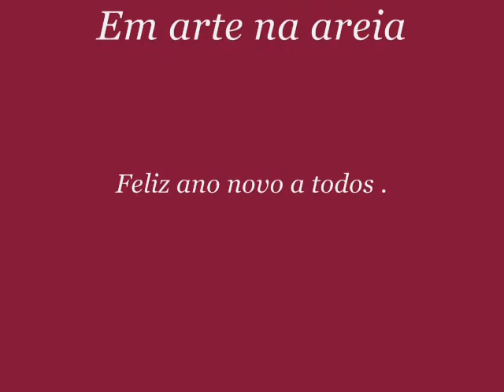Feliz 2008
Rodrigo de Azeredo Artista Plástico

Nasceu em 1978
Pioneiro na América latina com a técnica em arte na areia.

Talento As mãos são um instrumento divino , obra prima do Criador, o grande Mestre, Senhor dos Senhores, o onipotente Deus. E é sobre a benção divina concedia por Ele, que ficamos boquiabertos com o talento realizado pelas mãos humanas, mas uma merece um destaque, em especial, transformar sonhos em imagens dando vida e movimento a algo que surpreendentemente ganha forma através da origem humana, o pó, a areia. E são com movimentos precisos, simétricos, sincronizados, alinhados, perfeitos, que indubitavelmente não se defini, somente se aprecia o que belo aos olhos, um verdadeiro artigo de luxo, são assim os trabalhos, desse cidadão do mundo, brasileiro, gaúcho, que por meio das mãos faz do pó, arte. Esse talento tem um nome, esse nome, é uma marca, essa marca é sucesso, e esse sucesso é ele, é você, Rodrigo de Azeredo. As cortinas se abrem e publico se emociona e aplaudi esse show de imagens que vemos através de suas criações.

Cordialmente!!!

Robert William Garcia

Para contratar trabalhos de Arte em Areia por Rodrigo de Azeredo em mídia, intervenções artísticas, work shops e eventos corporativos.
Contacte Art's Revollution:
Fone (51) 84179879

Agradeço pela sua atenção.
Rodrigo de Azeredo